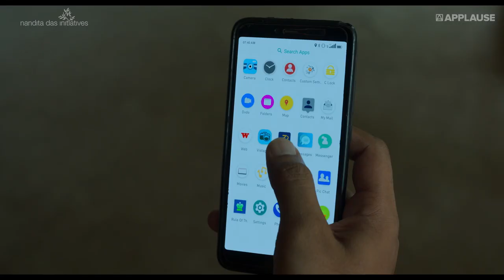Zwigato | International Trailer | Kapil Sharma, Shahana Goswami, Nandita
Entertainment and Nandita Das Initiatives present 'Zwigato', directed by Nandita Das. The film is about an ex-floor manager of a factory who loses his job during the pandemic. He then works as a food delivery rider, grappling with the world of ratings and incentives. To support the income, his homemaker wife begins to explore different work opportunities, with fear but also excitement of a new found independence. The film is about the relentlessness of life, but not without their shared moments of joy. It captures the lives of invisible 'ordinary' people, hidden in plain sight. Entertainment Nandita Das SameerNair Deepak Segal @Kapil Sharma ShahanaGoswami PrasoonGarg SunilChainani DevnidhiBajoria Sneha Vashist